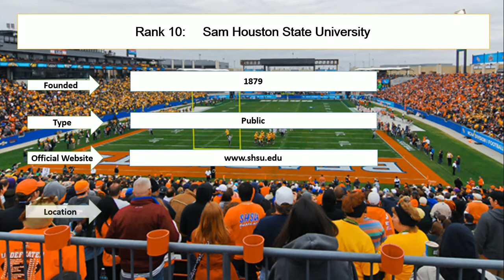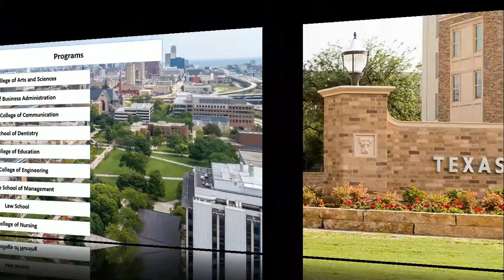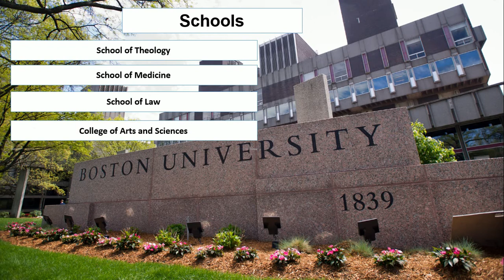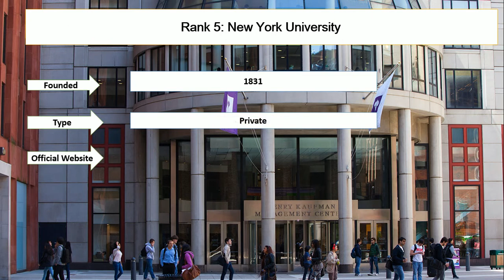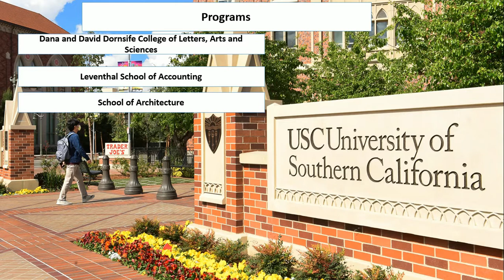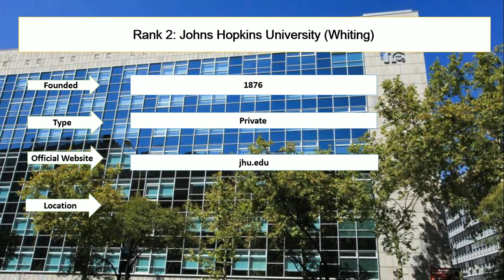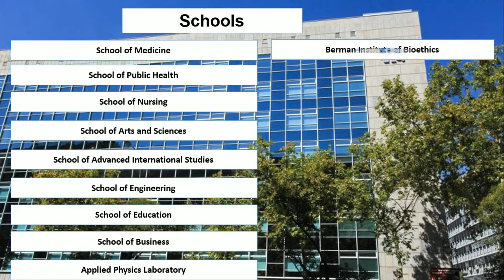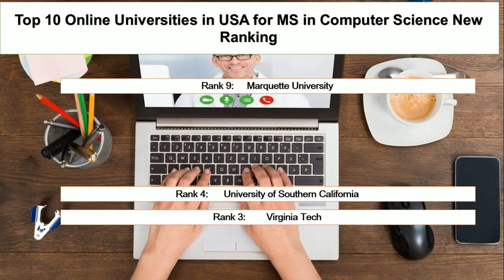Top 10 Online Universities in USA For MS in Computer Science New Ranking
Student career enlisted top ten online universities in the USA for MS in computer science new ranking. Columbia University and Johns Hopkins University are the top online offering masters in computer science for non-cs majors. The University of Southern California and Sam Houston State University is offering online degree programs for deserving students.

Rank 1: Columbia University
Rank 2:  Johns Hopkins University (Whiting)
Rank 3: Virginia Tech
Rank 4: University of Southern California
Rank 5: New York University
Rank 6: Stevens Institute of Technology
Rank 7: Boston University
Rank 8: Texas Tech University
Rank 9: Marquette University
Rank 10: Sam Houston State University